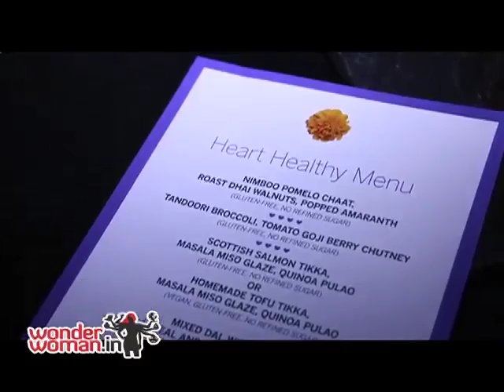Event on heart, health and wellness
Prevention magazine hosted an evening of conversation on heart, health and wellness with Harvard-based Cardiologist, Dr. Vikas Saini.